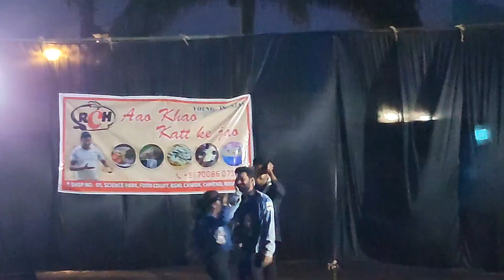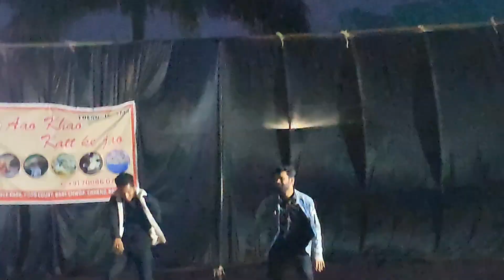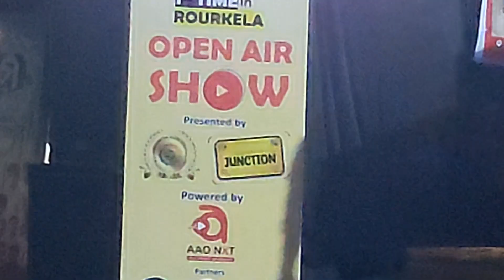OPEN AIR SHOW ||1st Time in Rourkela